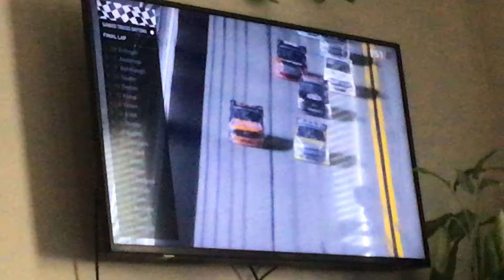NASCAR: Nextera Energy 250 (Checkered Flag/Crashing)